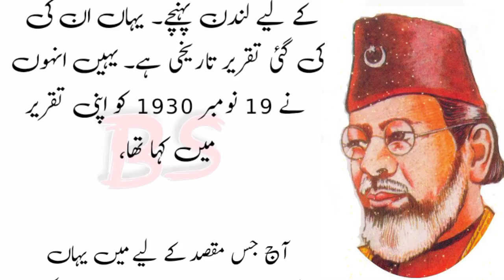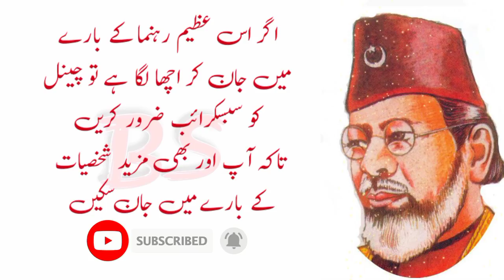Muhammad Ali Johar life history | muhammad ali johar life story | muhammad ali johar video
Muhammad Ali Johar life history | muhammad ali johar life story | muhammad ali johar videoMuhammad Ali Johar life history | muhammad ali johar life story | muhammad ali johar video

Muhammad Ali Jauhar, also known as Maulana Mohammad Ali Jauhar, was an Indian Muslim activist, journalist and a poet, and was among the leading figures of the Khilafat Movement. Mohammad Ali Jauhar was a product of the Aligarh Movement. Wikipedia

Born: December 10, 1878, Rampur, India

Died: January 4, 1931, London, United Kingdom

Spouse: Amjadi Bano Begum (m. 1902–1931)

Party: Indian National Congress

Siblings: Shaukat Ali

Parents: Abadi Bano Begum, Abdul Ali Khan

Education: Lincoln College (1898), Aligarh Muslim University